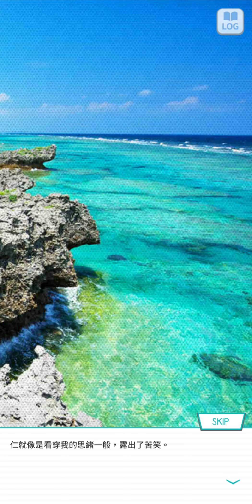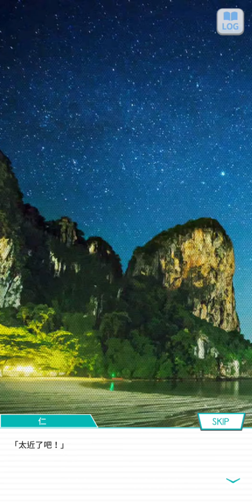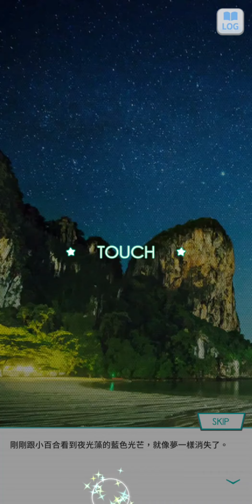05~乃木恋戀愛故事~~05-61井上 小百合----61-一個夏天的回憶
乃木恋戀愛故事 井上 小百合(全)